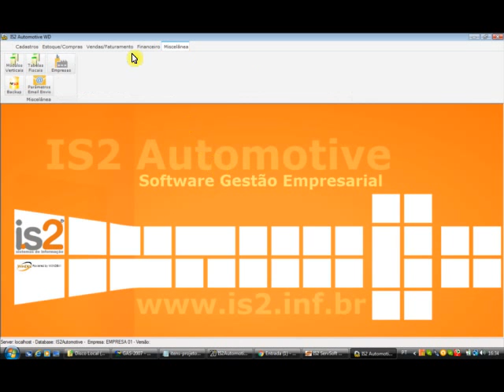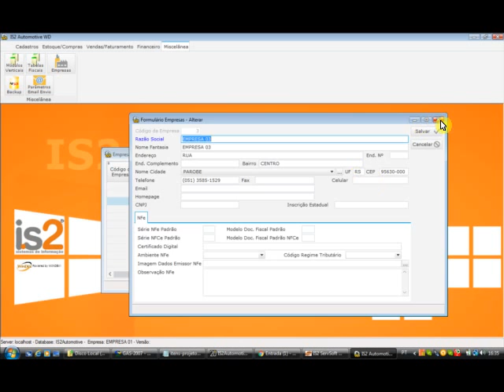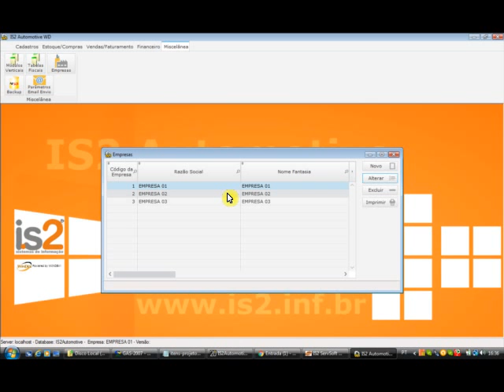Cadastro de Empresas - IS2 Automotive WD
Videoaula demonstrando o cadastro de empresas (sistema multi-empresa) do sistema IS2 Automotive WD.

O software IS2 Automotive WD permite gereciar várias empresas.

O software controla desde a entrada do veículo na oficina até a sua saída, integrando todos os setores da oficina mecânica e loja de autopeças. Controle de estoque de autopeças, Ordens de Serviços do Veículo, controle de Ordens de Serviços para seguradoras, controle de orçamentos com check list para evitar perda de venda e aumentar o faturamento, gestão financeira, Emissão NFe, Emissão NFCe, Emissão NFSe, controle de Fluxo de Caixa, comissões por mecânicos, vendas utilizando leitor de código de barras para evitar erros, PDV para venda balcão, gestão de estoques e financeiro integrado as telas de vendas, e muito mais.